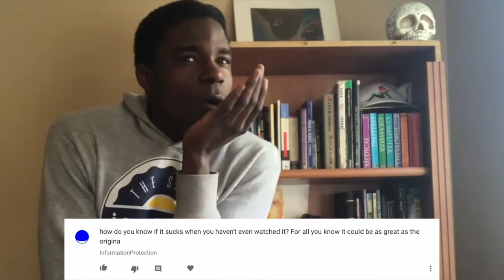[Ghost in the shell] This is going to suck.Just watch the original, it is a true masterpiece.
Hollywood has finally decided to make a Ghost in The Shell Movie! Will it be good or another. "evolution". Lets check out peoples comments and see what they think.